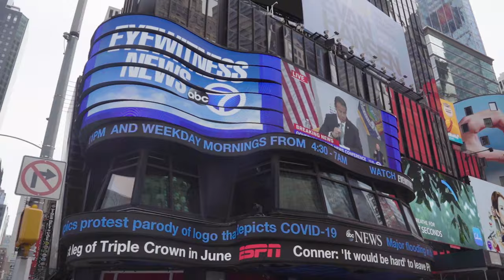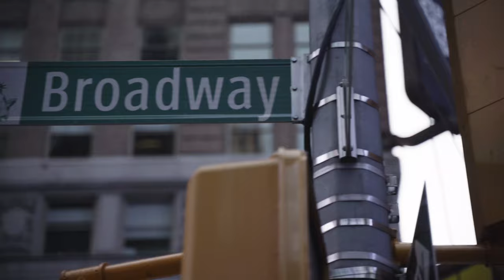"Redemption," by Mimsey Mack, Directed by Tyler Adams, **NOW IN 4K ULTRAHD!!!**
DIRECTOR, PRODUCER, CINEMATOGRAPHER, EDITOR:
Tyler Adams, Wolfchild Productions
CO-PRODUCER: Mimsey Mack
SONG BY: Mimsey Mack
SONG PRODUCED BY: Tony Mann
SONG MASTERED BY: JZ Barrell
SOUND EFFECTS BY: JZ Barrell, Tyler Adams
DRONE FOOTAGE BY: The Heliograph Project
SPECIAL THANKS TO: Brigitte Burns, Wade St. Germain, Upward Brewery